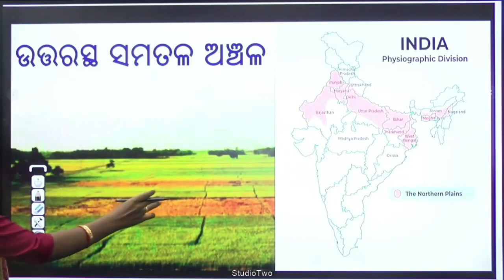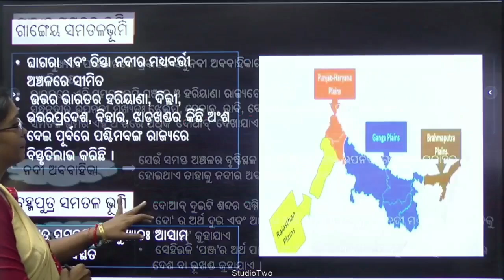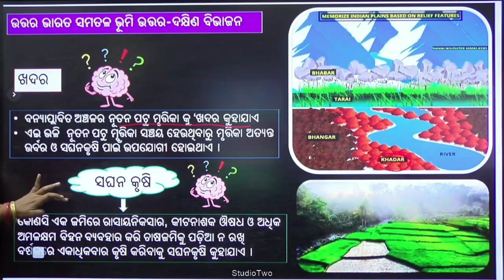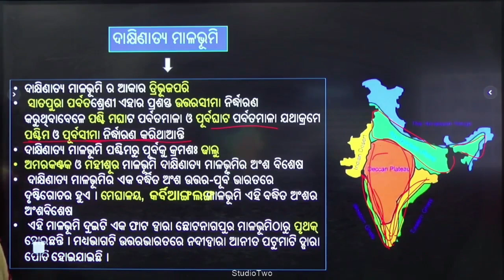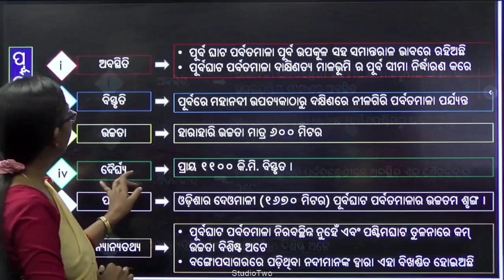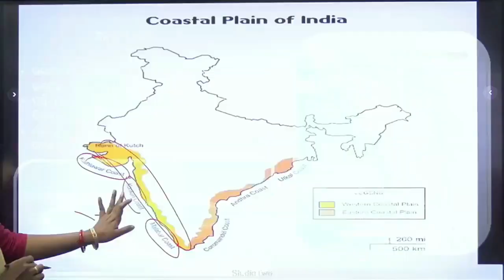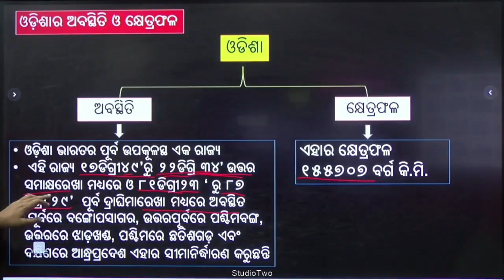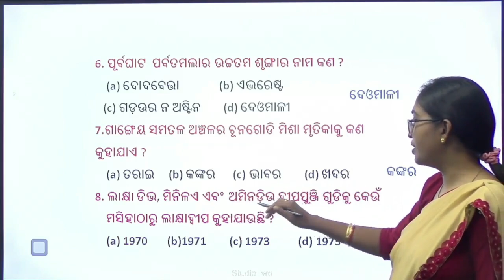Teacher-Kabita Patel,Class-Ix,Sub-Geography,Topic-ଭୌତିକ ଲକ୍ଷଣ,ପ୍ରାକୃତିକ/ଭୌତିକ ବିଭାଗ,ଓଡ଼ିଶାରଅବସ୍ଥିତି